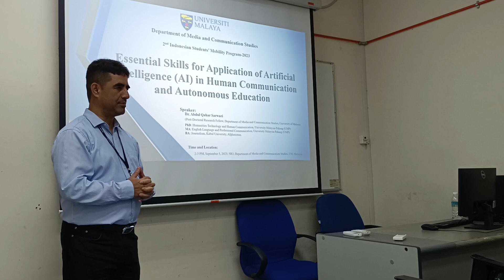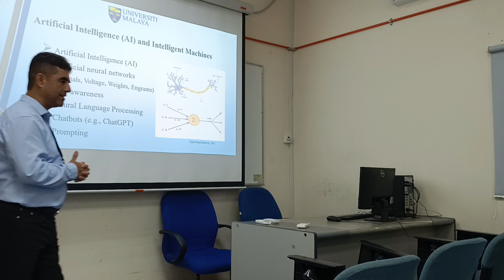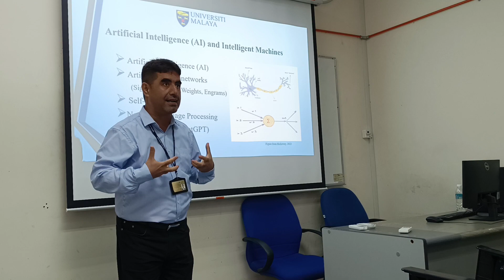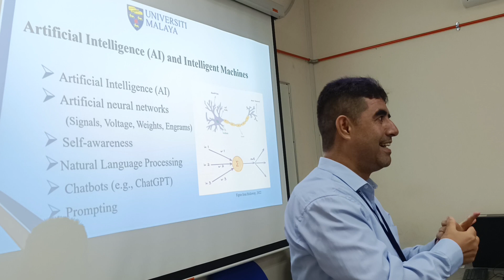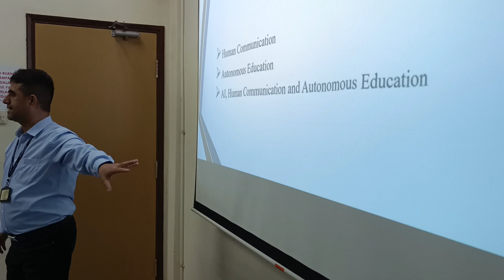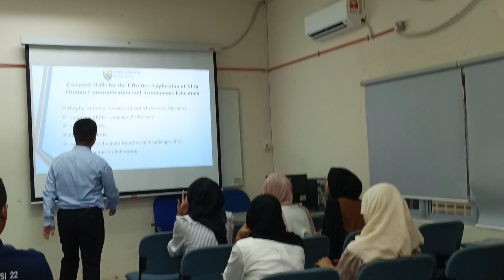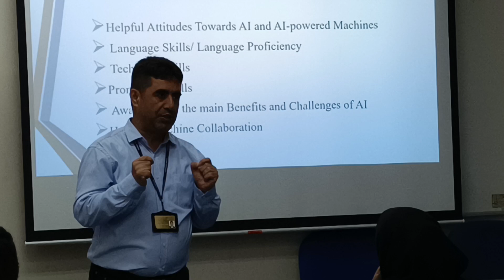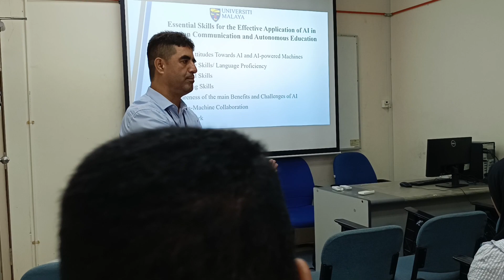Essential skills for helpful application of AI in human communication and autonomous education.